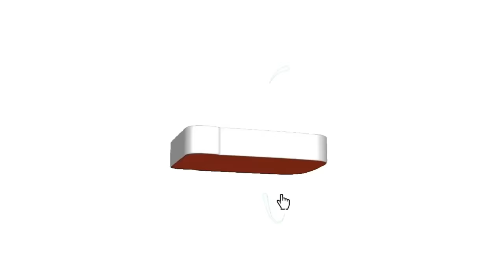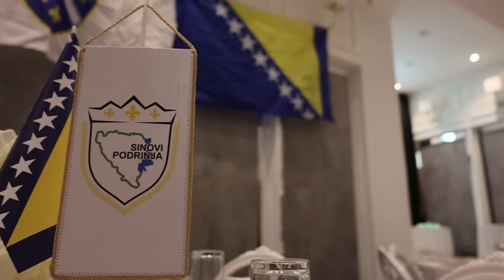SADIK HASANOVIĆ ZAPJEVAO SA SVOJIM BABOM I NAPRAVIO LOM I LUDNICU U BEČU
Povodom Dana nezavisnosti Bosne i Hercegovine udruženje SINOVI PODRINJA su organizovali druženje u Beču za sve naše bosance i hercegovce širom svijeta. Ovoj manifestaciji prisustvovali su SATELITI, KUD BEHAR I KUD BOŠNJACI I mega zvijezda narodne muzike SADIK HASANOVIĆ. Pa pogledajte jedan dio armosfere uskoro ide komplet video!